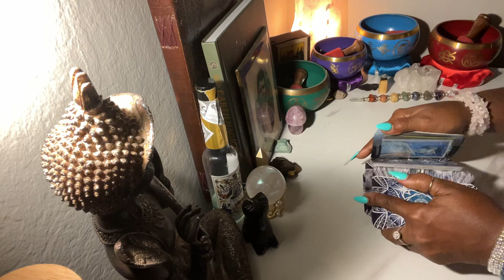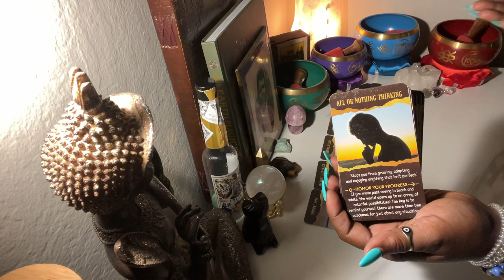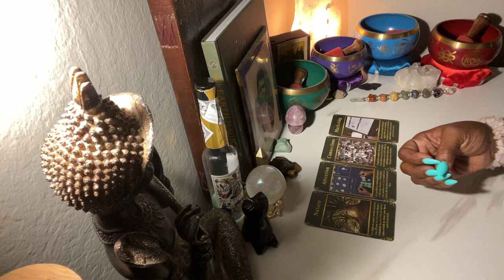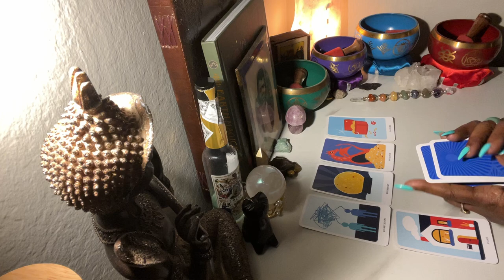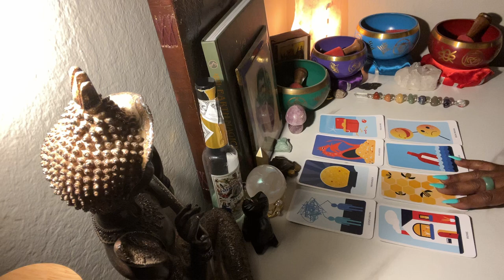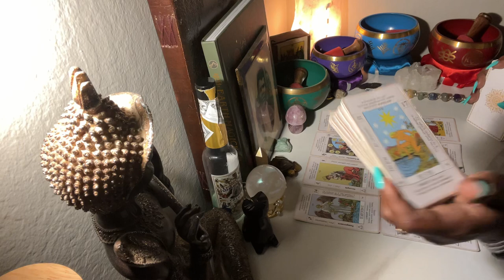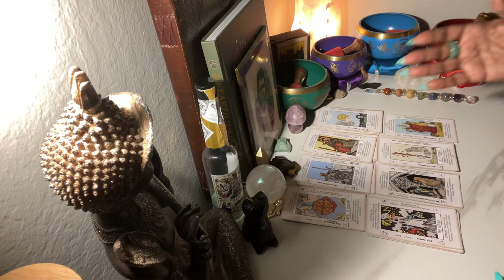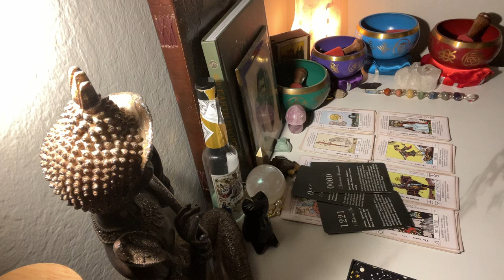🧿LIBRA CLEARING UR MIND LET’S LOVE💸MONEY & HAPPINESS FLOW 🌞💸💚WEEKLY FORECAST REPORT 6/23-7/1